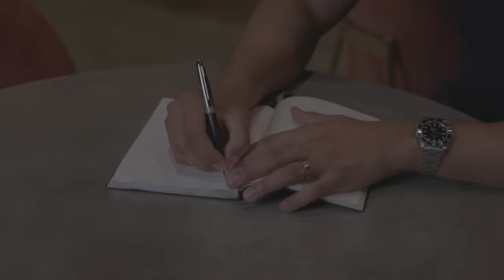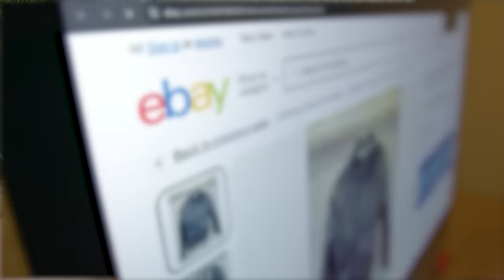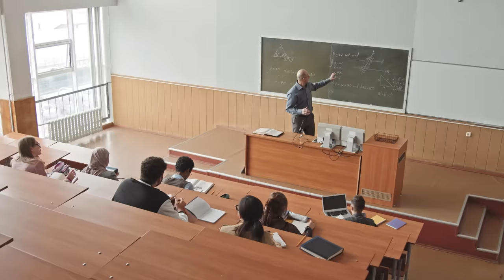How To Win Every Time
Explore Hockerty's exclusive collection and redefine your style game now.